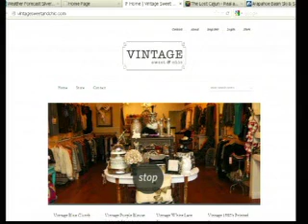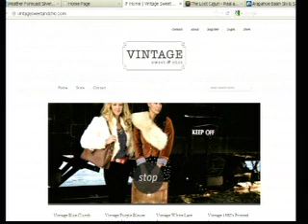Vintage Plug 1 3 13